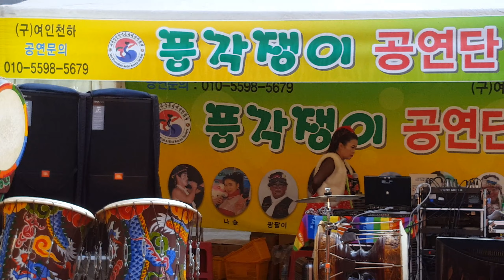보람이 품바 수안보 온천제 물탕공원에세 19-4-13 영상감독 장털보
51회  온천축제